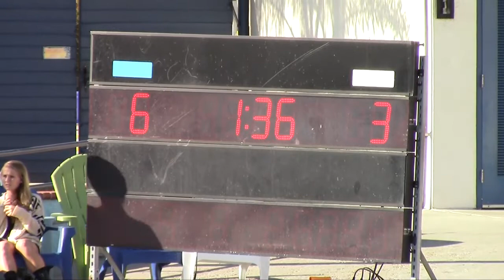130918 SPHS Varsity @ Vista - First Quarter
The first quarter of the SPHS Water Polo game at Vista - September 18, 2013